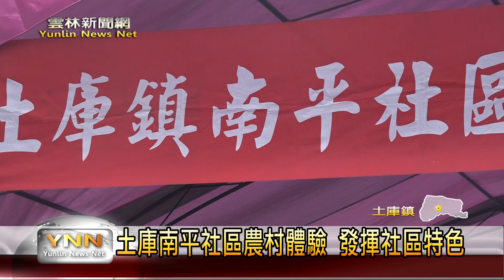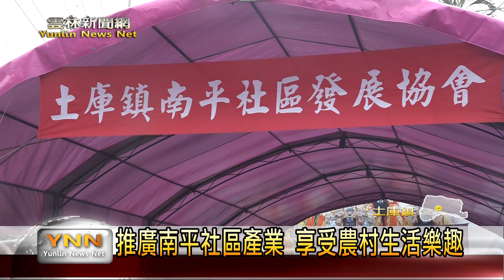土庫南平社區農村體驗 發揮社區特色-雲林新聞網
土庫鎮南平社區發展協會於今(7)日舉辦農村體驗活動，現場設有在地農產品展，包含地瓜、花生、蒜頭等，以及在地農產品相關DIY體驗活動，讓民眾親身體驗農村生活。這天，身為社區一份子的縣長張麗善也特地回到故鄉，關心社區發展，並表示農村體驗活動結合在地產業與文化，讓社區居民和遊客可以一同享受農村生活的樂趣，歡迎民眾前來遊玩。